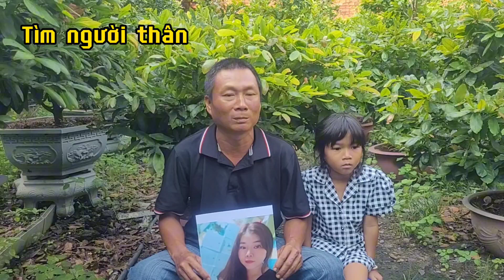Vợ bỏ té ngữa lý do vợ tháo chạy